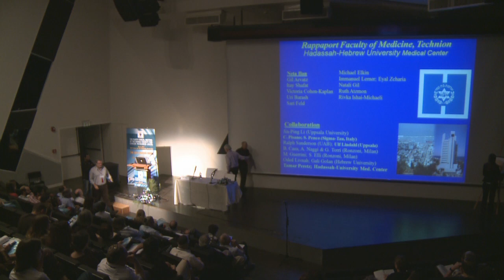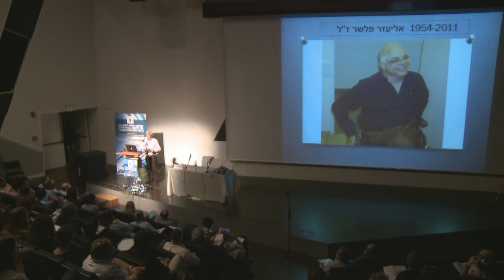The Prof. Eliezer Flescher Memorial Lecture - Prof. Yona Keisari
Remembering remarks by Prof. Yona Keisari

4th Annual Meeting of the Israeli Society for Cancer Research -Faculty of Life Science
The 2012 Cancer Route -- From Bench to Bedside
8 May 2012, Bar-Ilan University